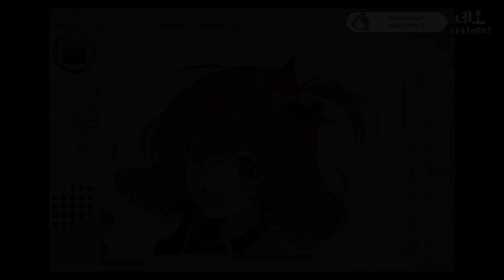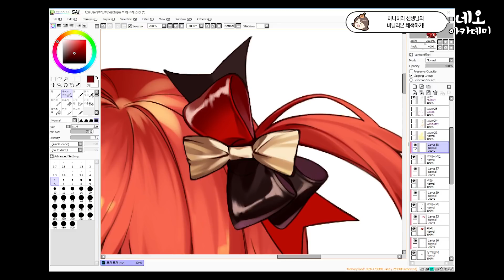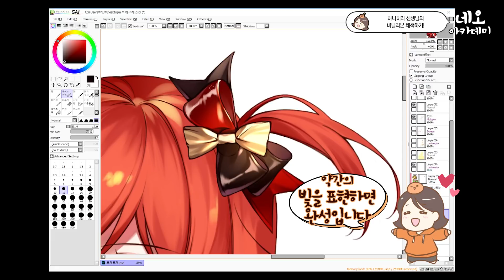반짝반짝 비닐(에나멜) 재질의 리본 채색하기!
반짝반짝 화려한 아이돌 의상에 자주 등장하는 비닐 재질의 리본!
어떻게 채색하면 좋은지 영상을 통해 확인해보세요!